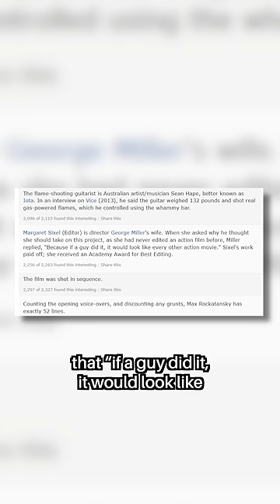He Chose His Wife Over Industry Professionals...